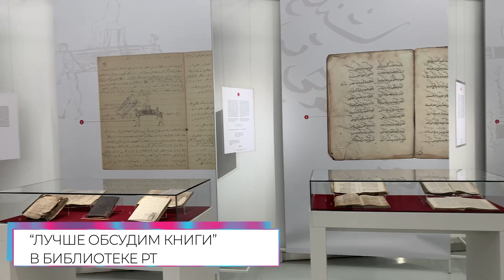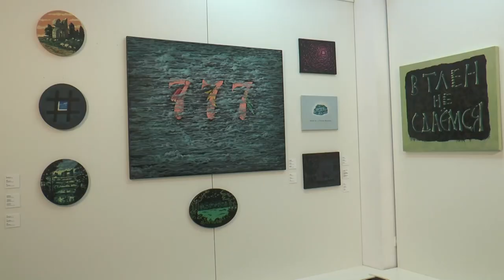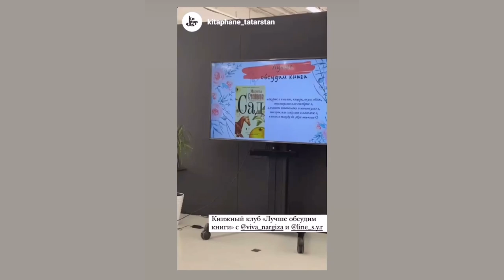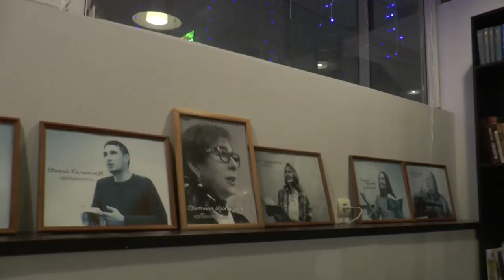КУЛЬТ. ВЫПУСК 01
На этой неделе культурно-развлекательная программа "Культ" расскажет о выставке "Названные гости", красочном вог бале, встрече клуба "Лучше обсудим книги", ежегодном показе анимационных фильмов в Смене и литературном вечере в кафе "Калитка".

Программа выполнена студентами 1 курса телевидения